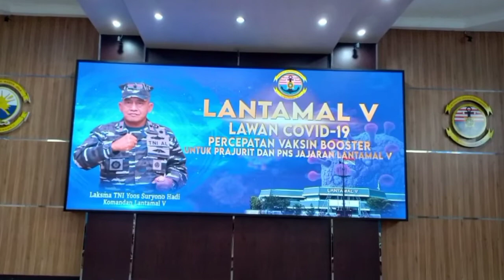Dukkes - Alur Pelayanan Vaksin Booster bagi Prajurit dan PNS Lantamal V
Alur Pelayanan Vaksinasi Booster Bagi Prajurit dan PNS Lantamal V

Instagram Official: da_nidamara